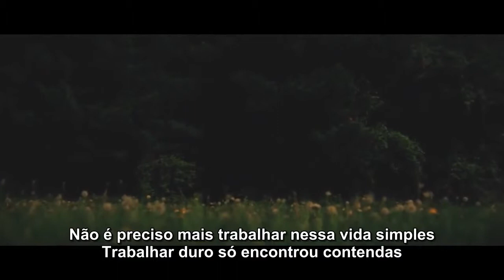Wolves At The Gate - Slaves (Legendado PT/BR)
Music video by Wolves At The Gate performing Slaves. (C) 2013 Capitol Christian Music Group